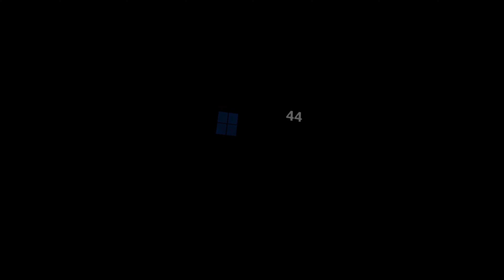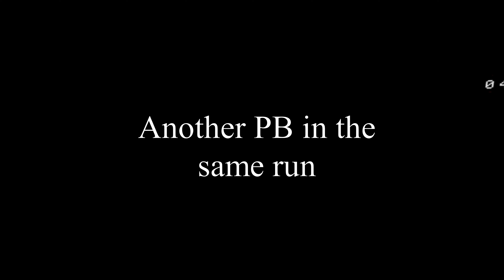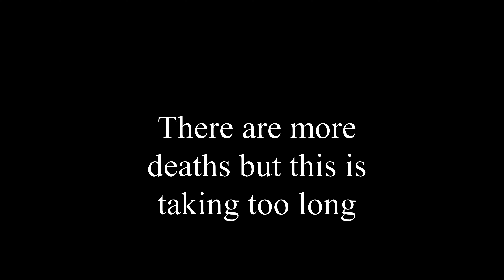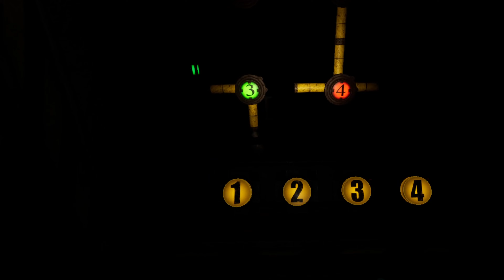The FNAF Help Wanted Experience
This is supposed to be a summary of the game itself, I hope you enjoyed.